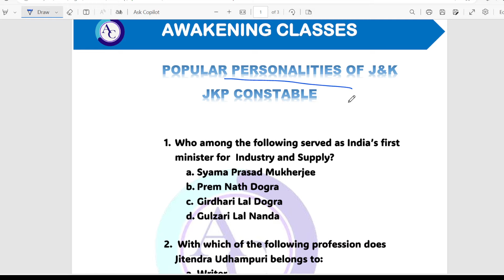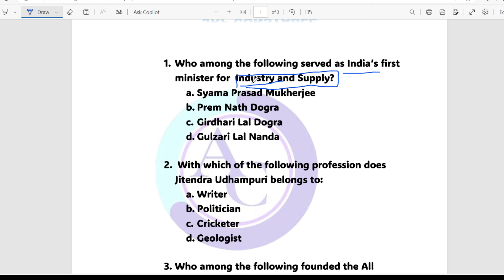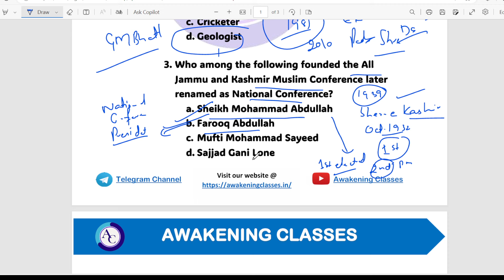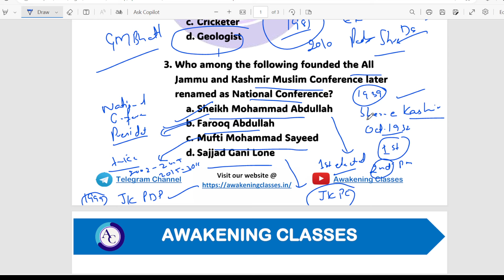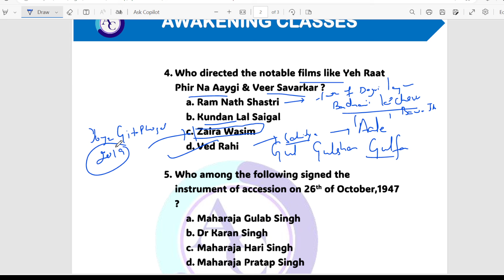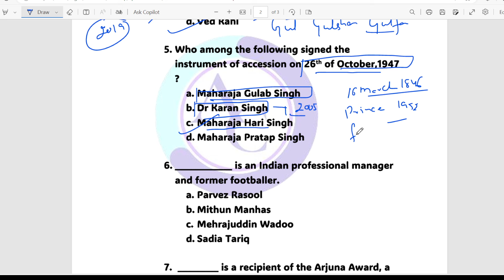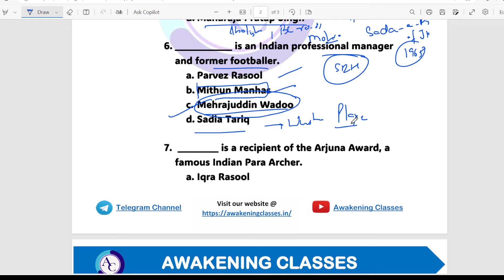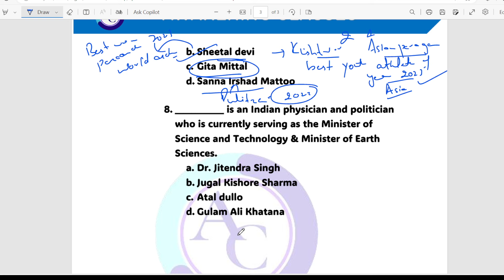FAMOUS PERSONALITIES OF JK | JKP CONSTABLE| JUNIOR ASSISTANT HIGH COURT